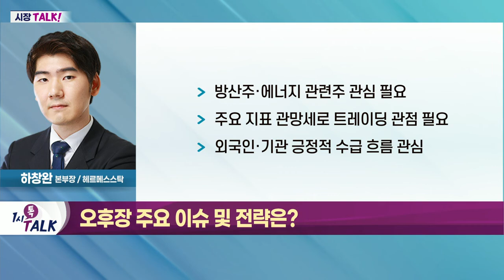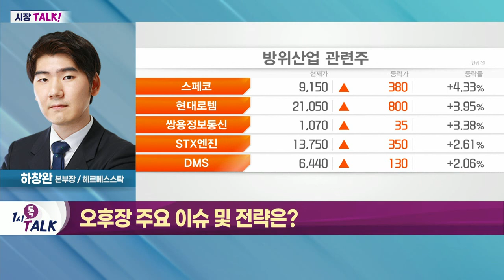방산주·에너지 관련주 관심 필요_시장 TALK (20220608)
- 카메라 모듈·전기 등 수급 쏠림 흐름
- 외국인 수급 이탈에도 시총 상위 종목 강세
- 빠른 차익 실현에 따른 부담감 확대

- 방산주·에너지 관련주 관심 필요
- 주요 지표 관망세로 트레이딩 관점 필요
- 외국인·기관 긍정적 수급 흐름 관심